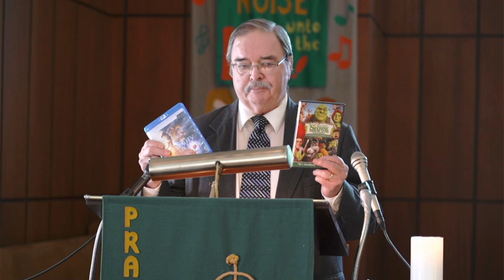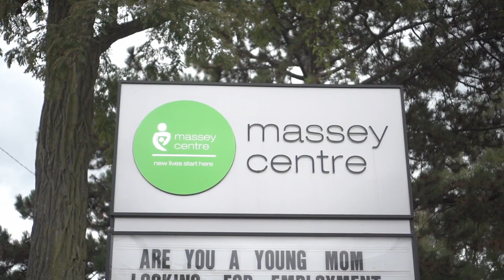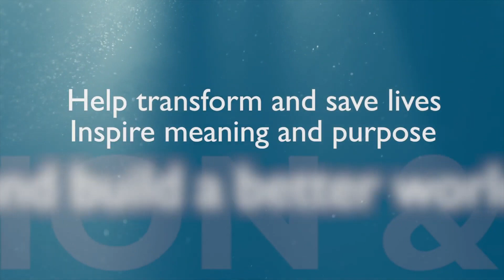February 14, 2021 - St. Luke's United Church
February 14th service at St. Luke's United Church in Sarnia

The mission of St Luke's United Church is to live God's call by being a welcoming, caring, healing Christian community.

Choir Director:  Lora Stevens

350 Indian Road South
Sarnia ON
​N7T 3W8

Timecodes:
0:00​ - Intro/Photos
2:32 - Welcome
3:17 - Lighting the Christ Candle
3:36 - Call to Worship
4:20 - Hymn
6:45 - Prayer and Word for all Ages
10:22 - Hymn
11:49 - Minute for Mission
14:40​ - Scripture and Response
28:49 - Hymn
30:45 - Offering
31:36 - Closing Prayers
33:59 - Hymn
36:06​ - Closing Hymns